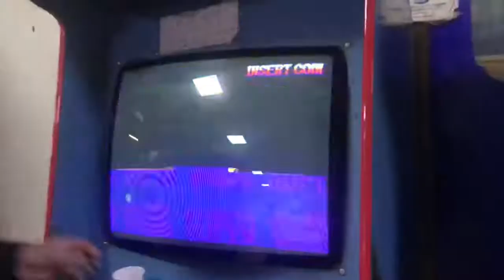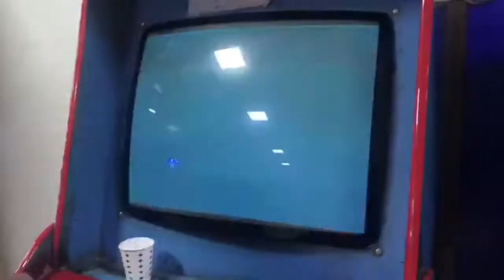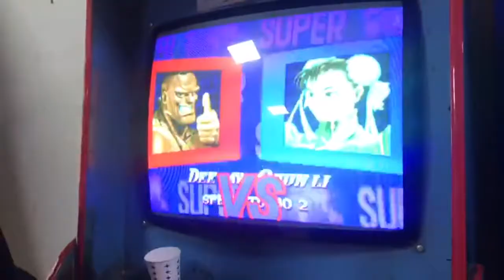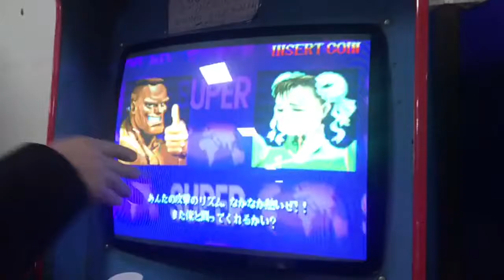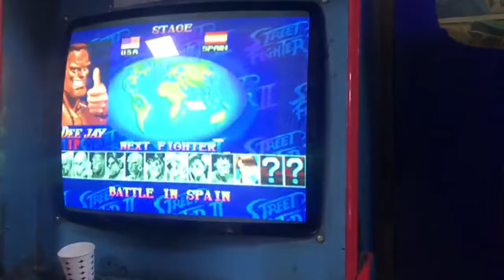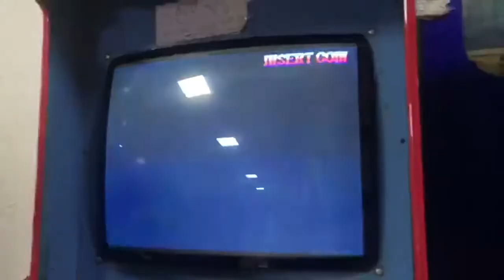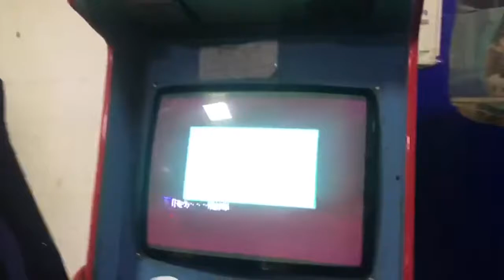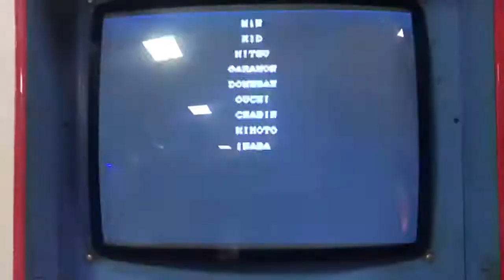Super Street Fighter 2 X TURBO ARCADE SALONU PAZAR BULUŞMASI